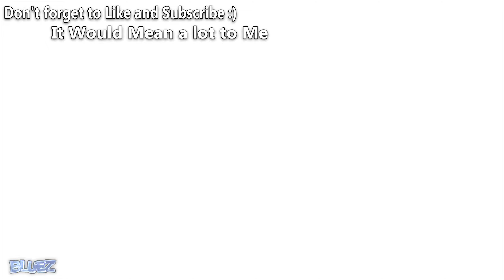Naruto Shippuden Ultimate Ninja Storm 4 | S Rank | The Enthralled - A Fist Toward Great Evil Trophy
S-Rank [Road to Platinum Trophy]

Naruto Shippuden: Ultimate Ninja Storm 4, known in Japan as Naruto Shippūden: Narutimate Storm 4 is the sixth and final installment of the Ultimate Ninja Storm series, is an upcoming fighting game developed by CyberConnect2 and published by Bandai Namco Entertainment for PlayStation 4, Xbox One, and Steam as part of the Naruto: Ultimate Ninja series, based on the manga Naruto by Masashi Kishimoto. It is the sequel to Naruto Shippuden: Ultimate Ninja Storm 3, and will be the first Naruto: Ultimate Ninja Storm installment built for PlayStation 4 and Xbox One. It will cover the final arcs of the Naruto storyline, therefore making it the last installment in the series
(Source: Wikipedia)